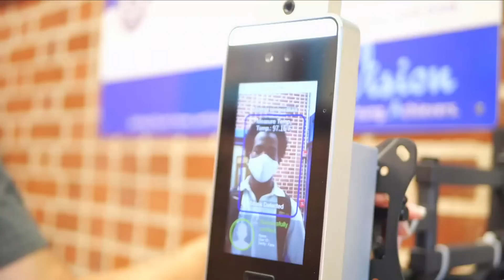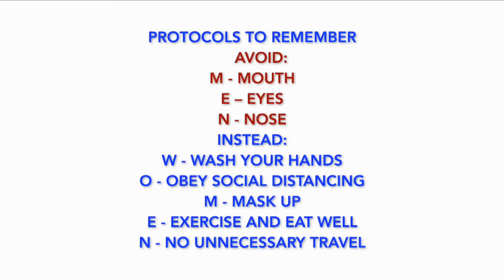Hope Still Lives Series with Speaker Dr. Jose Cortés Jr.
With Mark Finley, Lola Johnston, Kenneth Manders, Ted Wilson, Jose Cortés Jr., Pierre Omeler, Carlton Byrd, Abraham Jules